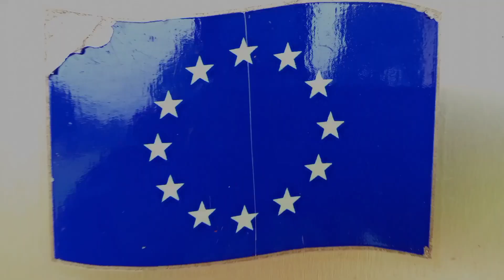BREATHTAKING SCENES IN KIENI FOREST HIKE/ WATERFALL CHASE/SCENIC RELAXATION FILM WITH CALMING MUSIC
POWERED BY CAMPNASI TRAVELS

Located in the southern Aberdares forest, Kieni forest has some of the unbeaten trails through the dense indigenous forest that leads to 3 spectacular waterfalls(Kariminu waterfalls).
The walk through the tea plantation is stunning. The dense indigenous forest provides a cool quiet environment as you get to learn the history of the area as well.
The trail follows a 12km loop that is easily covered in 4-5hours.
Here is an after movie capturing some of the moments from the hike put together by like minded individuals at CAMPNASI TRAVELS partnering with the team at HIKES & TRAILS. Enjoy!